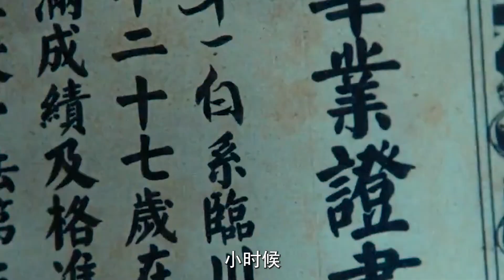殺生：封建世俗的農村，卻將一個活潑的人活活的逼死！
中國西南、與世隔絕、群山環抱中有個寨子，是個人皆長壽、規矩自成之地，清時皇帝賜名“長壽鎮”。某日突爆傳染病，地方官派醫生（任達華 飾）前往診治，他在鎮子外發現奄奄一息的牛結實（黃渤 飾）。進寨後，往日溫厚的村民一反常態，不僅對牛結實拒施援手、避若瘟疫，更遷怒於醫生多 管閒事，老鎮長（馬精武 飾）親自帶著長壽鎮醫生（蘇有朋 飾）和接生婆（梁靜 飾）、油漆匠，老族長等人千萬百計的阻撓醫生對牛結實的救援，牛結實最終沒能被救活，醫生也找不到此人暴斃的原因。鎮民們對醫生的不歡迎不合作態度，令醫生很沮喪，正當他準備離開的時候，無意中發現了一個被全鎮民眾一起隱藏在山崖上的一個秘密，帶著重重疑惑醫生決定暗中走訪長壽鎮，直到他偶遇一個男孩，長壽鎮迷案的真相才一步步揭開……